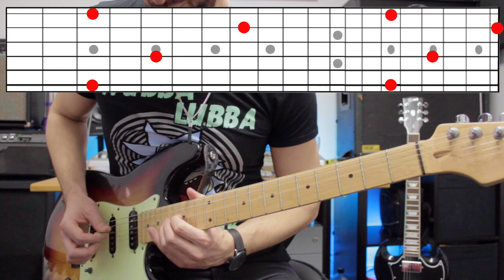Guitar Lesson - How To Quickly Find Notes on The Fretboard - 3 Tips!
Check out some of my online Guitar Courses here!

Here's a quick guitar lesson showing 3 ways that I visualise my guitar fretboard to be able to locate certain notes in various places across the neck, to stop me from playing in the same spot repeatedly!

GEAR I USE:

Movo PM10 Smartphone Microphone
Main Microphone
Recording Interface
Recording/Editing Computer
Video Lighting
Main Camera
Vlogging/Touring Camera